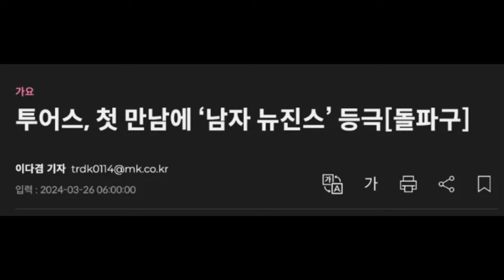KRONOLOGI HYBE VS MIN HEE JIN, ILLIT, TWS, RIIZE & BTS Dituduh Menyalin NewJeans